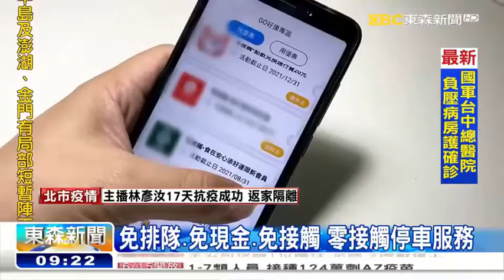免排隊、免現金、免接觸 零接觸停車服務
端午連假到來，中央呼籲民眾在家防疫，非必要不要外出，智慧交通業者響應了政府防疫升級，推出了零接觸停車服務「防疫三步驟」，包括免排隊、免現金、免接觸，防疫期間如果需要開車外出時，多半會擔心去繳費機取代幣或票卡，會有感染風險，現在申辦eTag智慧停車服務，竟能避免成為防疫的破口，申辦完成還可以享有台中市路邊停車八折、國道通行費九折優惠；另外，業者有與知名超商米其林的餐飲品牌合作，動動手指輕鬆將點數變成eTag儲值金；還有網購美食在家安心添好運，讓你不用出門冒險被感染的風險。業者也加碼，只要申辦智慧停車服務，享有限量百元外送App優惠券，藉此溫暖全國民眾的心。

▲ 鎖定【東森亞洲新聞】 周一至週五18:00 ~ 20:00